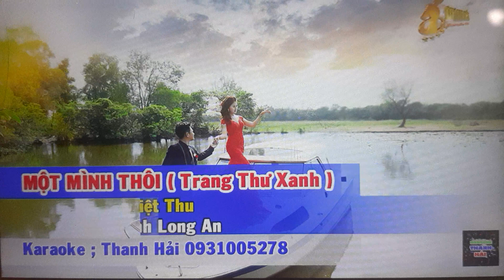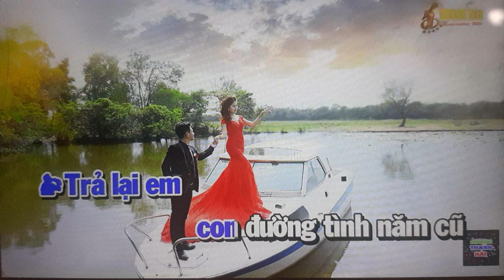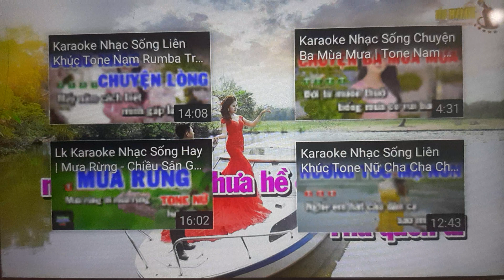Một mình thôi karaoke thiếu giọng nữ